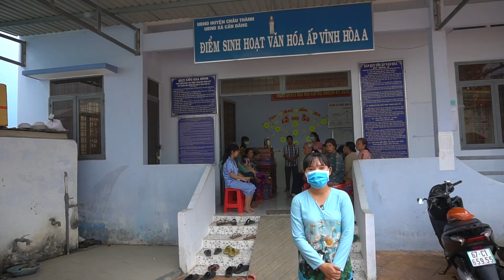Bà Con Nghèo ấp Vĩnh Hòa A vui mừng nhận 15 Phần Quà từ Tấm Lòng của MTQ Giấu Tên De.. Nguyen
Chân thành cám ơn tấm lòng nhân ái của mạnh thường quân xin phép giấu tên De..Nguyen đã tặng 15 phần quà cho bà con nghèo ấp Vĩnh Hòa A xã An Hòa.
Các bạn xem giao lưu với nhóm:
Fanpage :